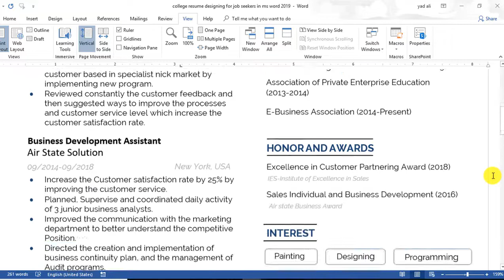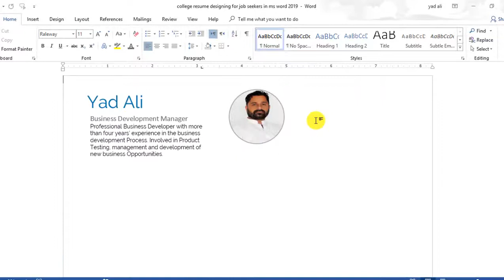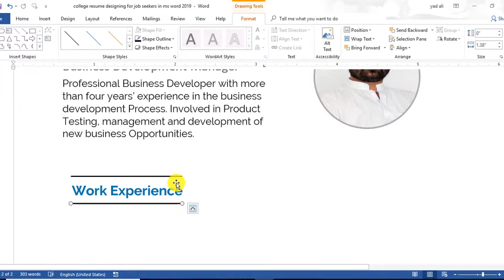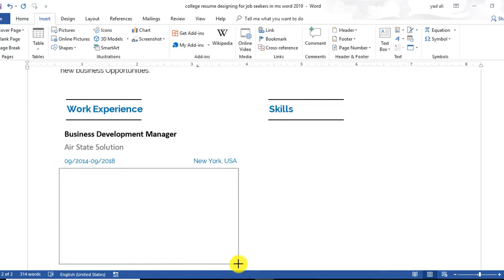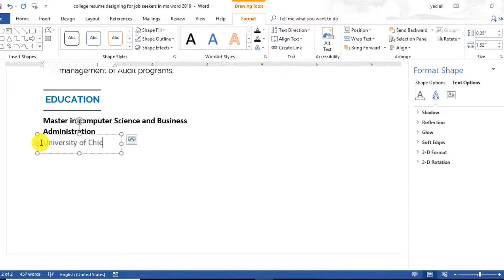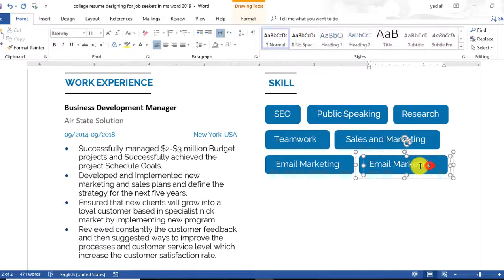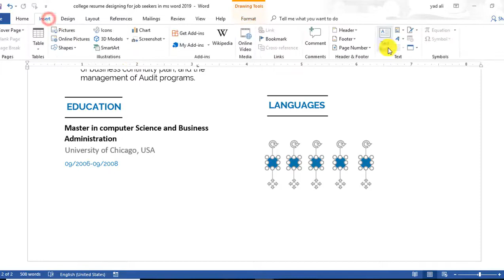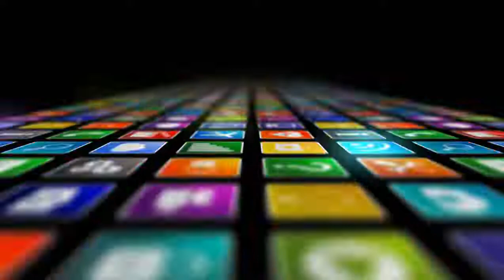how to make professional college CV / Resume template with Microsoft word 2019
Hi Viewers in this tutorial i will show you how to make and design College resume template with Microsoft word 2019.

More professional Resumes

Resume writing tips,resume writing skills,resume writing in english
resue writing in word,resume writing video in hindi,
resume writing animation,resume writing class,
resume writing for job,resume writing australia,
resume writing app,resume writing activity,
resume writing advice 2018,resume writing for accountant,resume writing business start up
resume writing business insider,best resume writing tips
writing the best resume,resume writing for beginners,
resume writing canada,resume writing companies,curriculum vitae,resume writing course,
writing a resume/cv,resume writing examples,effective resume writing,
resume writing no experience,resume writing for engineers,resume writing for freshers,
resume writing guidelines,resume writing guide,writing a good resume,
resume writing in hindi,resume writing in telugu,
resume writing in tamil,resume writing in mobile,resume writing job,

latest resume format 2019
latest CV format 2019
resume template
resume design word
CV design word
resume format download
word docx cv template
cv word template
cv template design docx
how to create resume in word document
how to create a cv/resume template in Microsoft word
cv docx tutorial
how to create a resume in word docx
Create a simple resume in word docx
how to create resume on word document template
cv template design tutorial with Microsoft word
cv template design word
How to Create a CV / RESUME in word
resume template design word
resume design in word